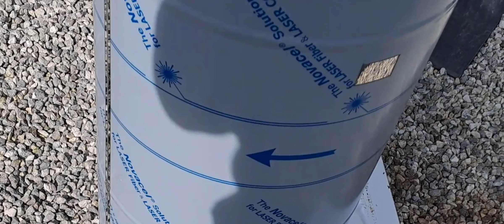Préparation à l'hivernage des colonies d'abeilles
Dans cette vidéo, c'est la dernière ligne droite avant l'hivernage des colonies. Contrôle des réserves de nourriture, nourrissement des colonies qui en ont besoin et pose des portières.

Bon visionnage ...